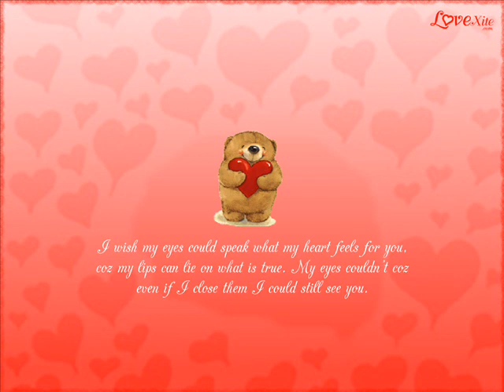فؤاد الركابي تساليني.wmv